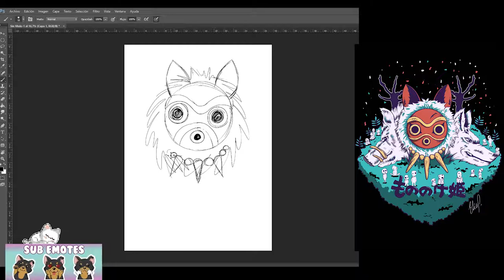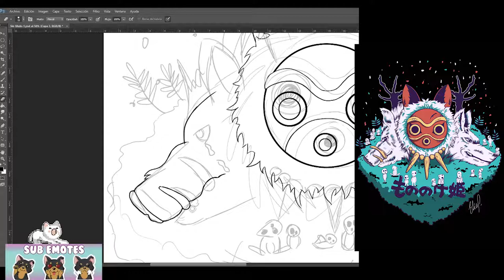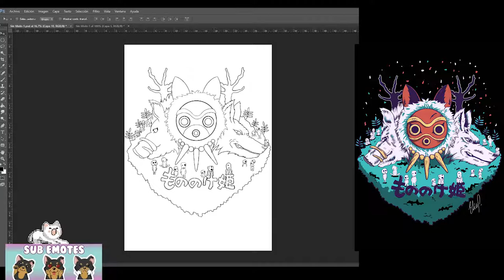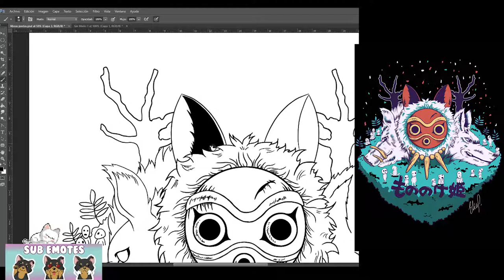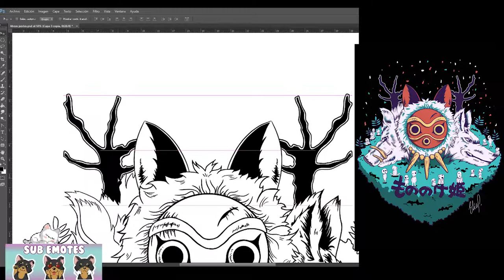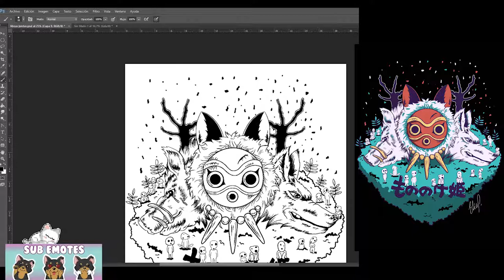Speedpaint Princess Mononoke FanArt by Elia P